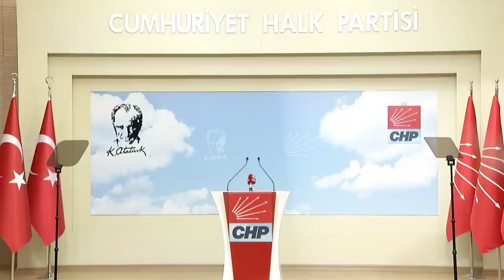ORHAN SARIBAL BASIN TOPLANTISI 23/07/2020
Cumhuriyet Halk Partisi Genel Başkan Yardımcısı Orhan Sarıbal basın toplantısı düzenledi.